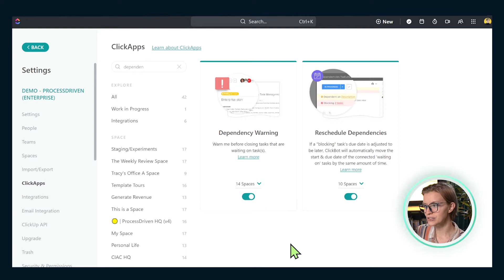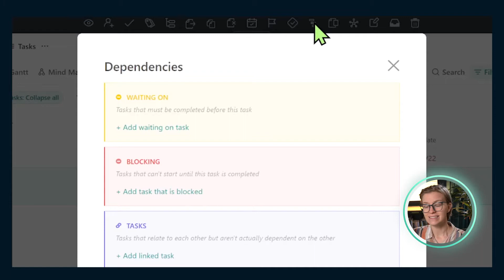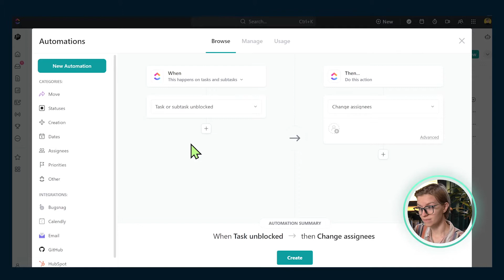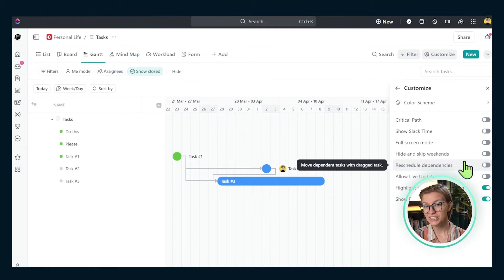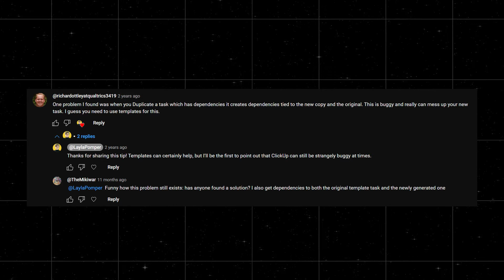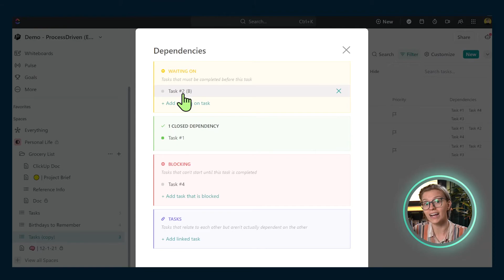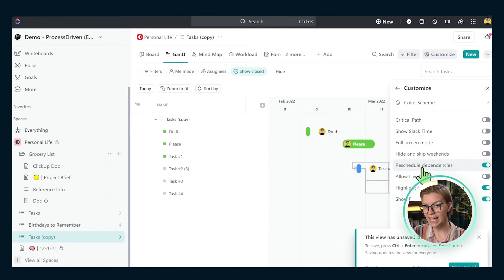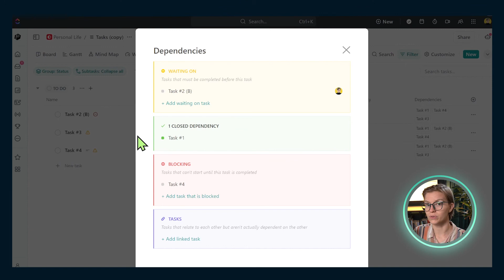Explained: ClickUp Dependencies Tutorial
🔗 Want to simplify your systems and your software? Watch our free Blueprint masterclass to learn how to build smarter workflows that scale

If you're not using Dependencies in ClickUp, you're missing out! Take the quick route and save yourself time with this ClickUp Dependencies Tutorial.

Here's what we'll cover:
00:00 Introduction
00:25 How to Use ClickUp Dependencies
03:03 Why Should We Use Dependencies in ClickUp?
03:09 Reason 1. When You Have a Designated Sequence
03:36 Reason 2. Trigger Automations Dynamically
04:38 Reason 3. Visual Aesthetics
05:35 ClickUp Dependencies FAQs
05:44 FAQ 1: Is there a good way to visualize Dependencies without using Gantt View?
07:29 FAQ 2: How do I handle Dependencies when duplicating tasks?
09:55 FAQ 3: Microsoft Projects vs. ClickUp Dependencies: Which is better?
12:29 FAQ 4: Will Dependencies be changing in ClickUp 3.0?

👉 Get a FREE operations audit to measure how systemized your team is with a Systemization Snapshot™
👉 Watch my FREE training here to understand ProcessDriven framework for systemizing business